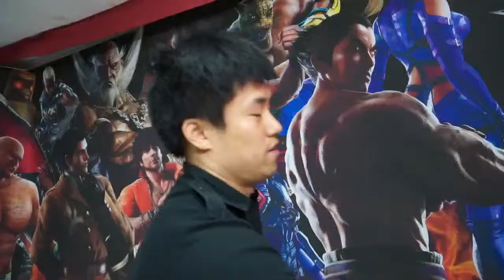130802 파이트클럽 2화 3부 하